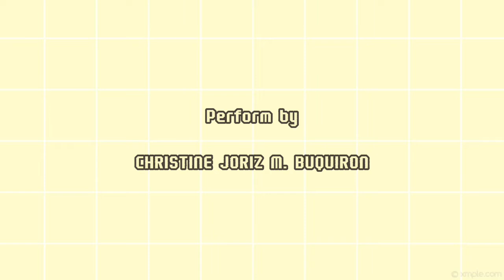Banana DNA Extraction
Lab Worksheet 5: Banana DNA Extraction

MATERIALS

-1/2 peeled ripe banana
-1/2 cup hot water
-1 tsp salt
-1/2 tsp liquid dishwashing soap
-resealable zip-top bag (quart size)
-very cold rubbing alcohol (70-95% isopropyl alcohol) placed in freezer ahead of time
-coffee filter (you can also use cotton fabric or very fine wire sieve)
-narrow glass
-wooden stirrer (you can also use a clean barbecue stick)

Presented by : Christine Joriz M. Buquiron
Instructor : Mrs. Hazel Ancajas

BSP 3A